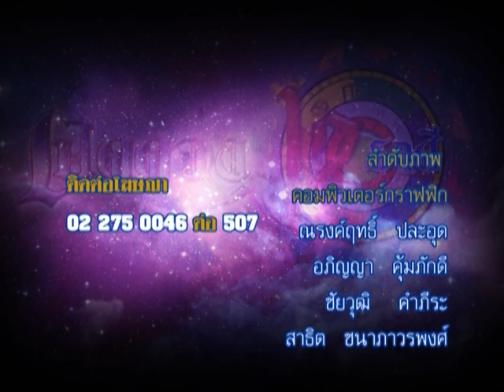รายการเปิดดวง 12 ราศี | 14/12/58 | EP 4/4